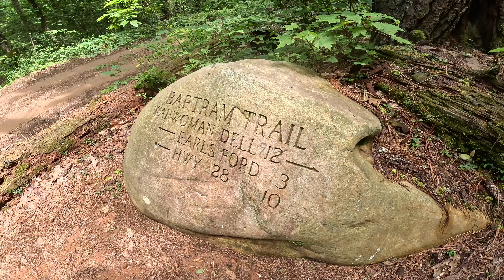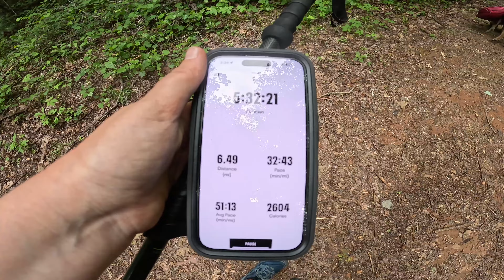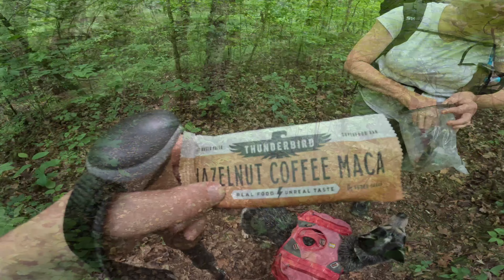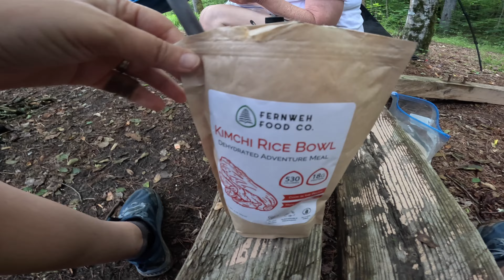Bartram Trail - Hale Ridge to Russell Bridge Day 3 4K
Day 3 … thankfully the rain passed thru while we were sleeping.  So, we got to enjoy more nice weather along the way.  We ended up stopping initially at one campsite but decided to move about 1/2 mile up due to all of the dead trees!!  Had a nice site by the river …